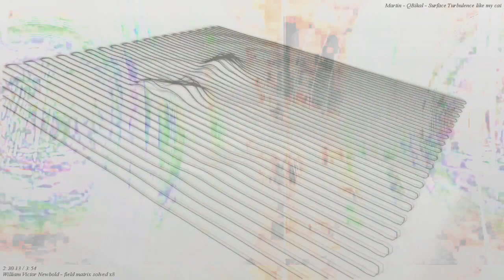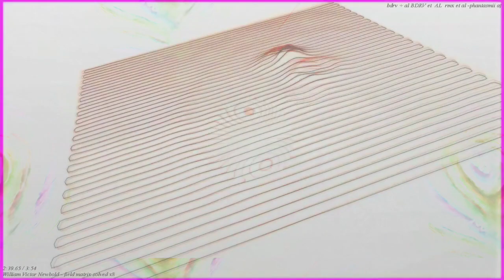[EPILEPSY WARNING] Movie 23 03 14 03h40m07s *Photosensitivity Warning*